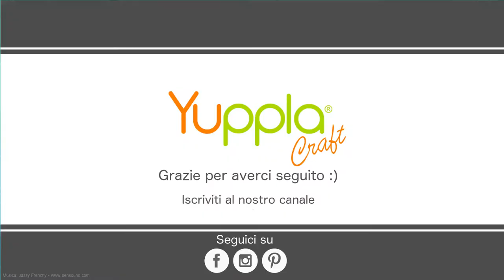Video Tutorial - Banner "LOVE"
Sara Dafne ci mostra come realizzare un banner allegro e simpatico utilizzando varie tecniche, per addobbare la nostra casa oppure la nostra stanza creativa... si può pure personalizzare con delle fotografie.

Altri materiali:

- Gesso
- Medium
- Colori acrilici
- Carta patterned
- Cordino e paillettes